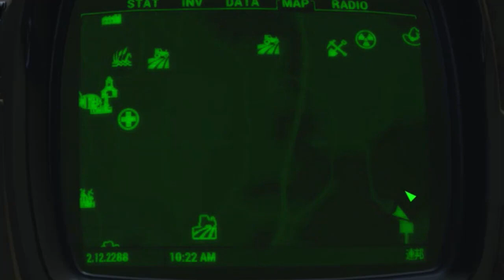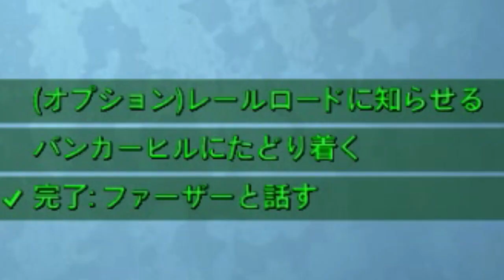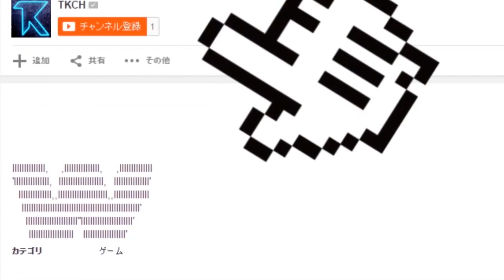かなり危険なお散歩 - Fallout4 実況 - #25